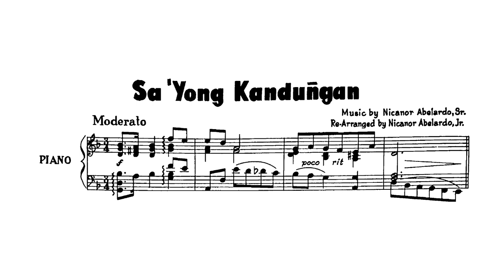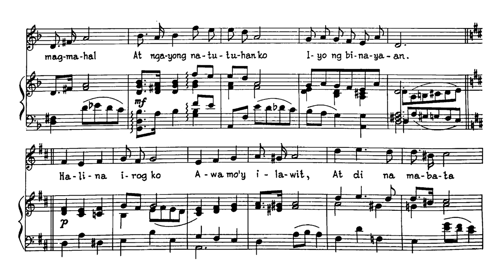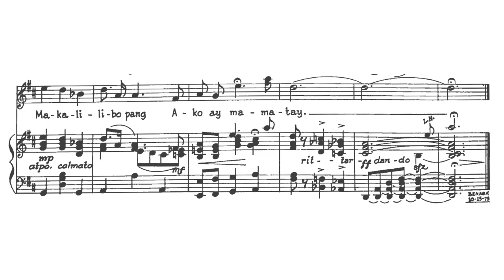Nicanor Abelardo - Sa Iyong Kandungan (1929)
William Lim (Tenor); Benjamin Dia (piano)